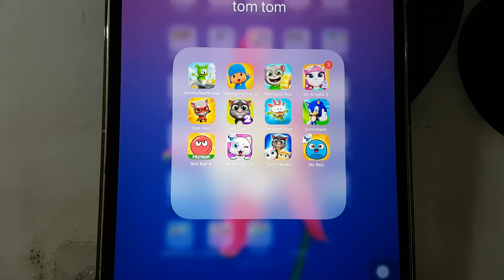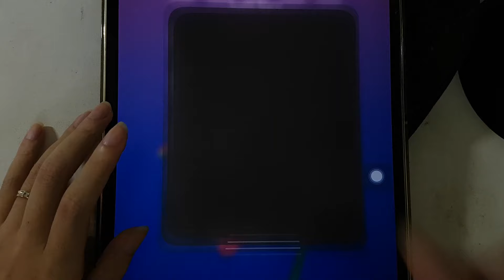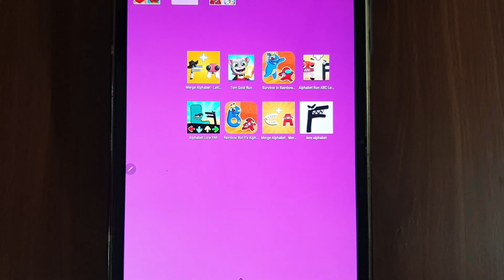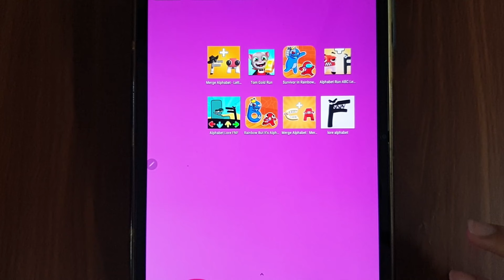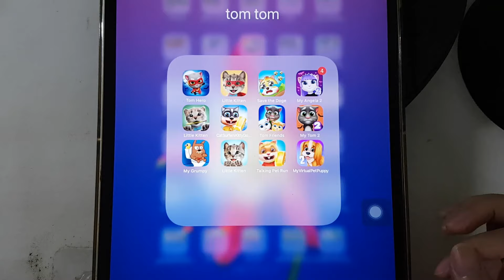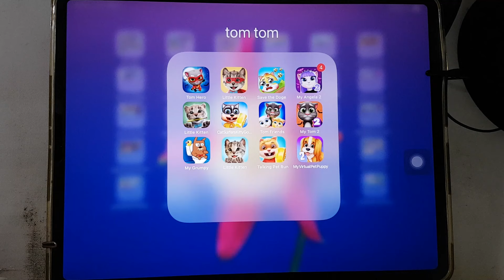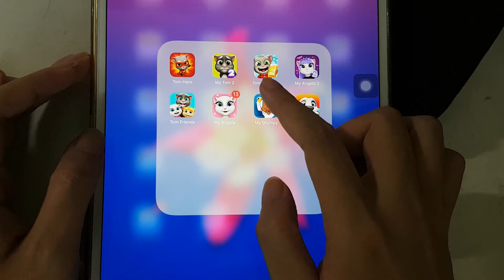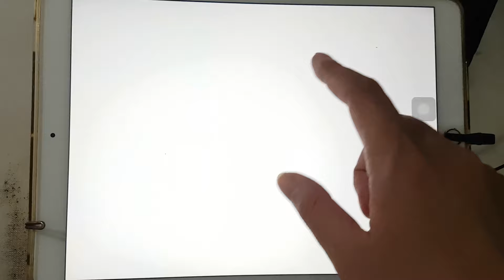Tom Hero Dash,Talking Pocoyo 2,Tom Gold Run,My Angela 2,Sonic Dash,My Boo,Tom Friends,My Virtual Cat